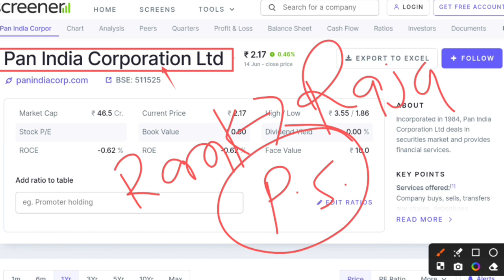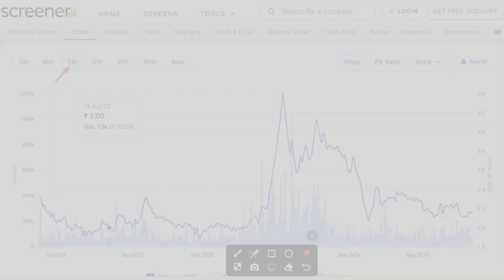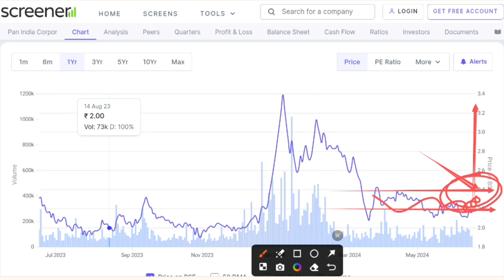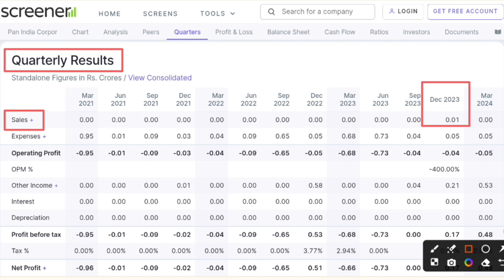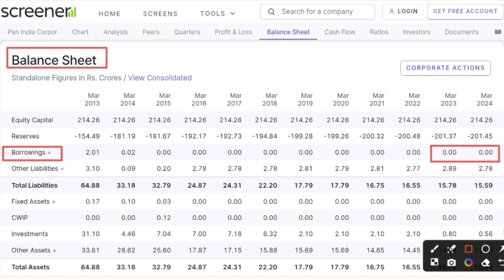Pan india share latest news | Pan india corporation share latest news | Future Of India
In this video you will know about Pan India Corporation share latest news and updates .

Hash Tags -

Please Note:-